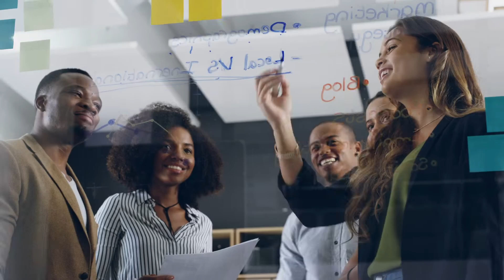Generative AI Solutions Tailored for Your Business by Impressico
Unlock the Power of Generative AI with Impressico"

Dive into the cutting-edge world of Generative AI with Impressico, your trusted technology partner. 🌟
We specialize in providing tailored AI solutions designed to meet the unique needs of your business. From conceptualization to deployment, we deliver comprehensive AI services that include:

Machine Learning: Transform data into actionable insights with predictive algorithms.
Natural Language Processing (NLP): Enhance customer interactions through language-based AI applications.
Computer Vision: Automate image and video analysis for smarter decision-making.
Predictive Analytics: Leverage data-driven strategies to anticipate trends and optimize operations.

Why Choose Impressico?
✔️ Innovative and cost-effective AI strategies.
✔️ Expertise in designing scalable, efficient AI-driven systems.
✔️ Commitment to delivering measurable results that drive growth.

Transform your vision into reality with Impressico's AI expertise!
Ready to embrace innovation and redefine your business? Let's make it happen.